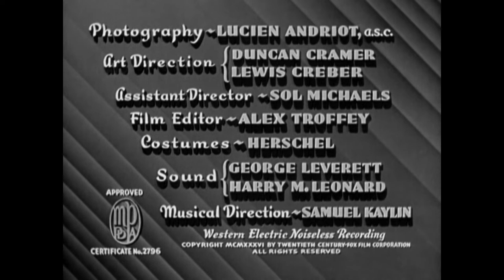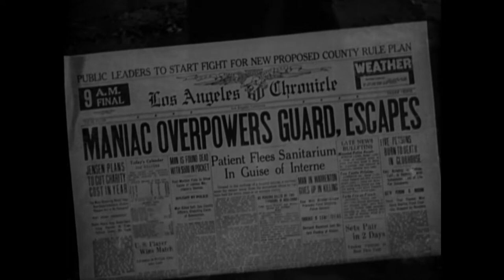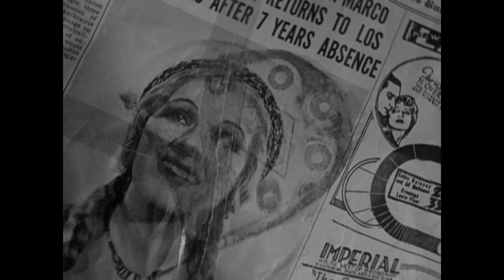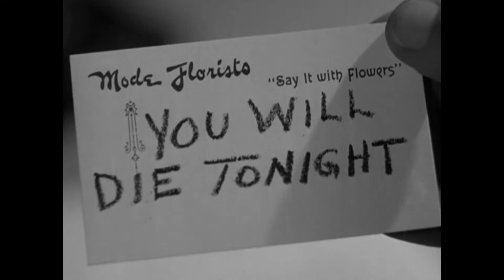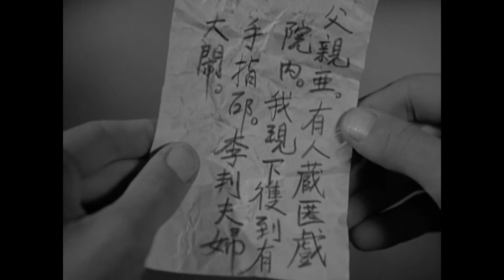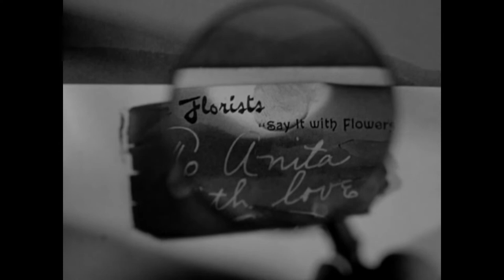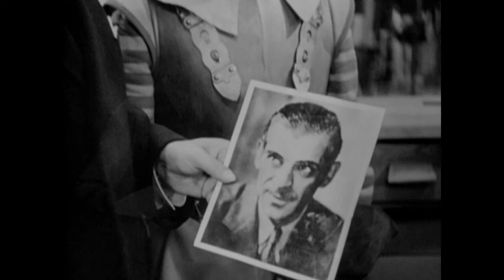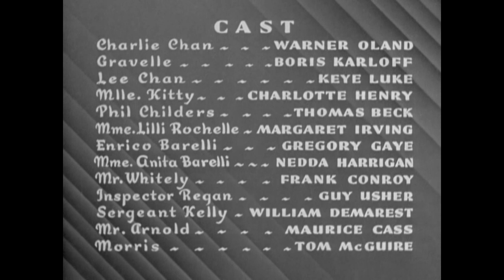CHARLIE CHAN AT THE OPERA (1936)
A dangerous amnesiac escapes from an asylum, hides in the opera house, and is suspected of getting revenge on those who tried to murder him 13 years ago.
** Stars: Warner Oland, Boris Karloff, Keye Luke